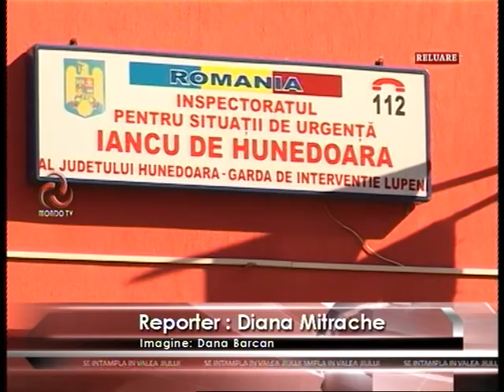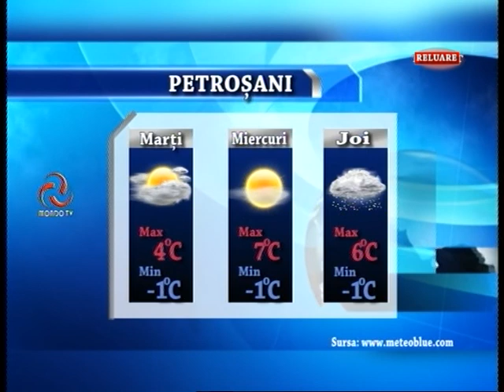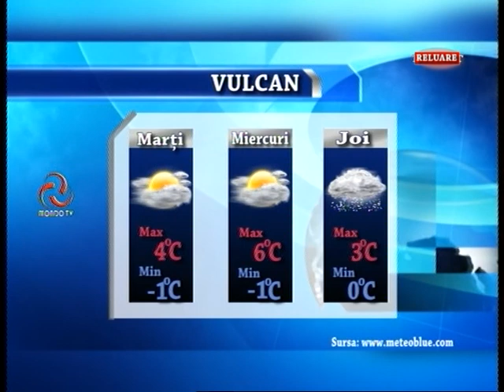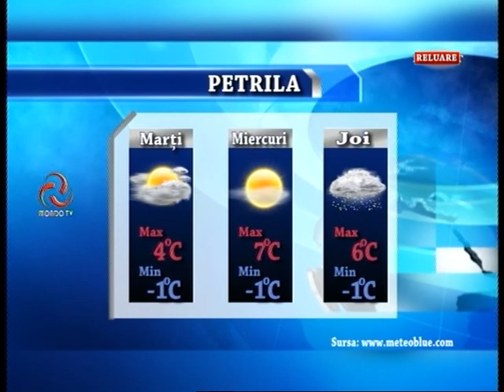STIRILE MONDO TV 9 03 2015